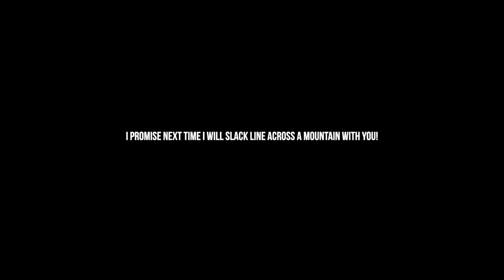Vlog 003 | Taos, New Mexico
During the summer of 2019 I jumped on a plane to go visit my younger brother, Rodolfo. We spent the next three days together in Taos, New Mexico hiking and enjoying each-others company.

It's crazy to think that this happened over two months ago. I hope you enjoy Taos through my lens.